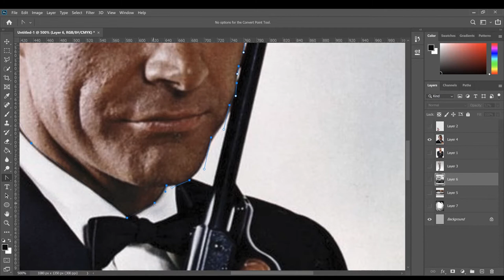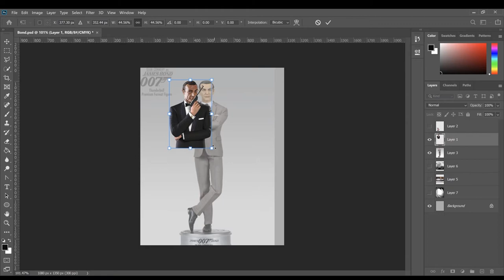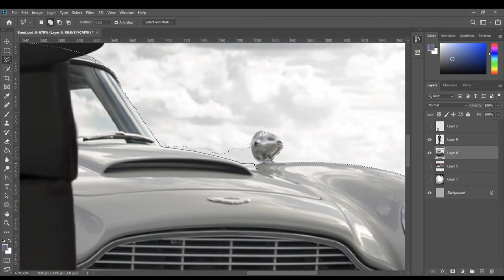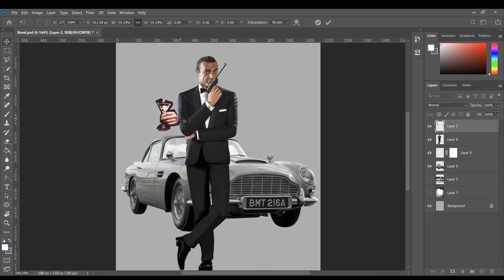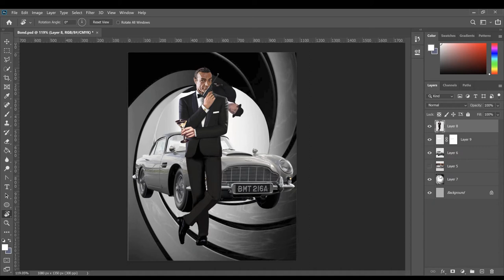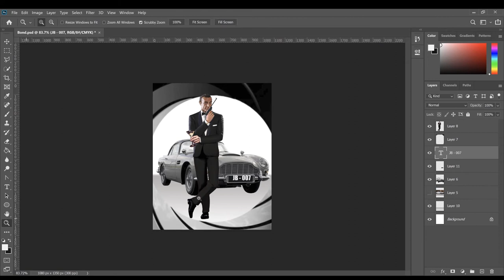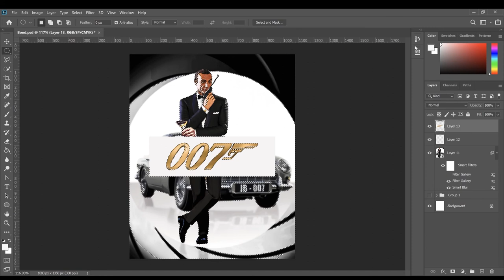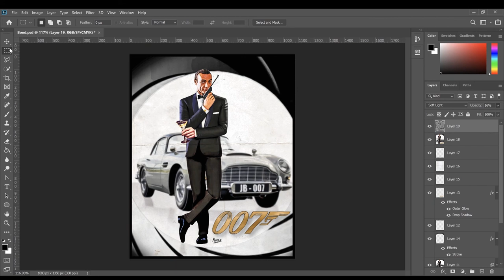SPEED ART - Sean Connery Tribute James Bond 007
RIP Sean Connery. He will always be, in my opinion, be the best James Bond. So many iconic roles in his career, but Bond will always stand out for me.